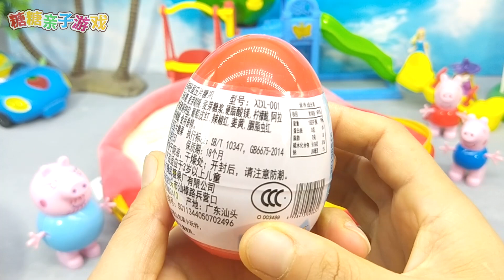小猪佩奇乔治出游 猪爸爸带了超大背包